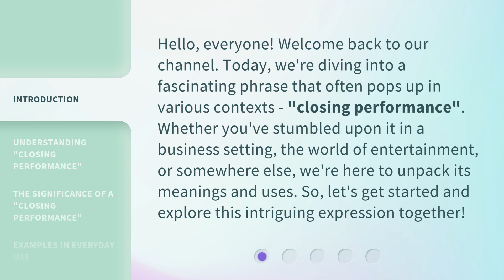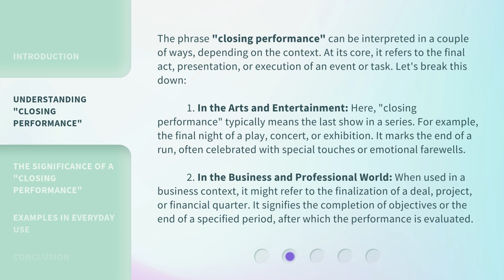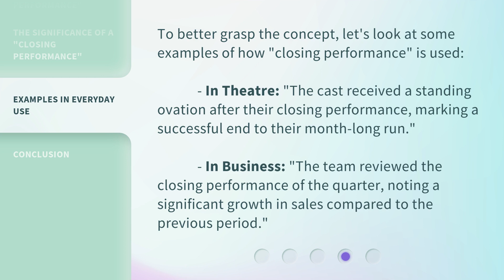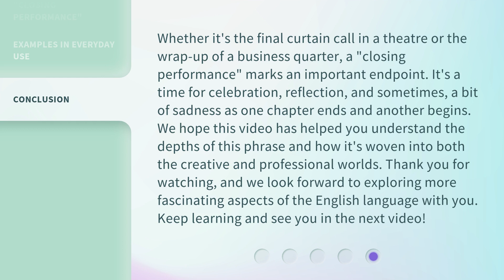Unlocking the Meaning of "Closing Performance"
Decoding Closing Performance: The Key to Success • Discover the secrets behind 'Closing Performance' and learn how it can unlock your path to success in this insightful video.

00:00 • Introduction - Unlocking the Meaning of "Closing Performance"
00:35 • Understanding "Closing Performance"
01:33 • The Significance of a "Closing Performance"
02:13 • Examples in Everyday Use